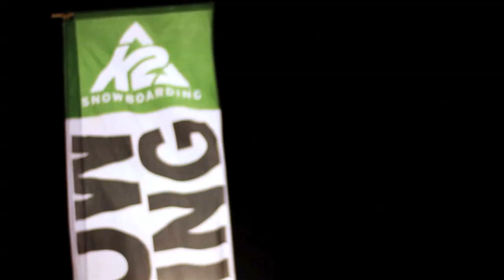K2 Axis Slopestyle 2013 présenté par The North Face - 9 mars 2013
Catégorie Junior:

49.99$, inclus participation, dossard que vous garder, cadeaux commanditaire d'une valeur de 50$

- 12 ans et moins
- 13 ans à 15 ans

*Le top 5 de cette catégorie aura la chance de participer gratuitement dans la catégorie
OPEN en après-midi

Catégorie Amateur:
49.99$, inclus participation, dossard que vous garder, cadeaux commanditaire d'une valeur de 50$
- 16 ans et plus
- filles

Prix par catégorie ski et snow:
1ière place : Cadeau commanditaire d'une valeur de 300$
2ième place : Cadeau commanditaire d'une valeur de 200$
3ième place : Cadeau commanditaire d'une valeur de 100$
*Le top 5 de cette catégorie aura la chance de participer gratuitement dans la catégorie OPEN en après-midi

Catégorie Open:
59.99$, inclus participation, accès vip au Coors Light Cold Party 18+, dossard
Prix par catégorie ski et snow (Total 10 000$) :

1ier 2500$
2ieme 1000$
3ieme 750$
4ieme 500$
5ieme 250$

Horaire
8h00: Inscriptions Juniors, Amateur et Filles.
10h00: Pratiques
11h00: Compétition
15h00: Remise de prix Juniors, Amateur et Filles.
14h00: Inscriptions Open/Pro
16h30: Pratiques
18h00: Compétition
20h00: Remise de prix Open/Pro
22h00: Coors Light Cold Party (18ans+)